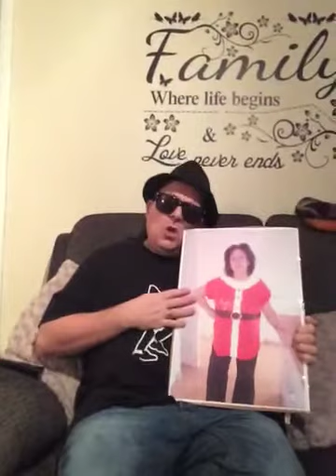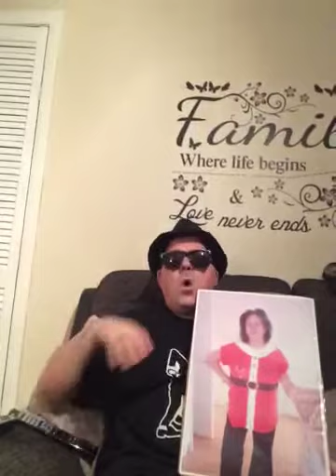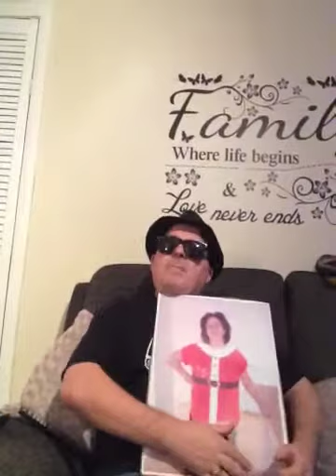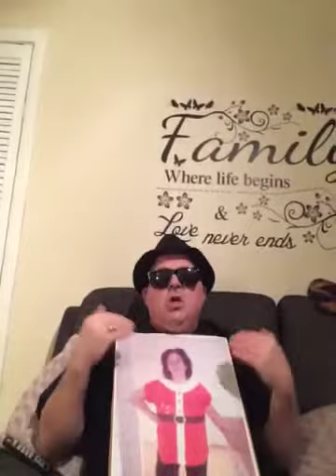Just for Linda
Made for Linda